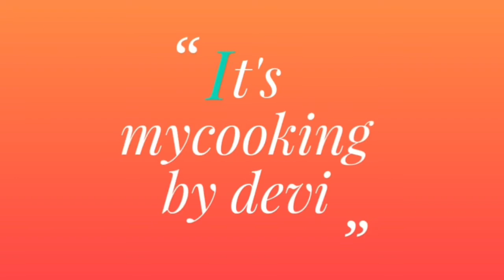పూజ మందిరంలో వేసే లక్ష్మీదేవి ముగ్గు# తులసి కోట దగ్గర వేసే కుబేర ముగ్గు# పద్మ ముగ్గు#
Lakshmi Devi rangoli/ Kubera muggu/padhma muggu.simple rangoli designs.
Traditional rangoli designs.
simple rangoli designs.
rangoli disigns for bigners..